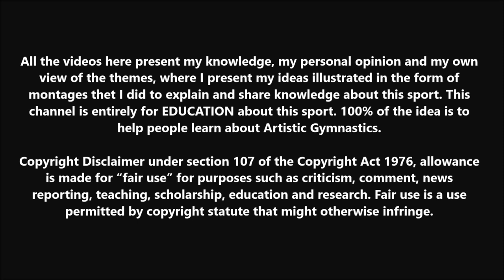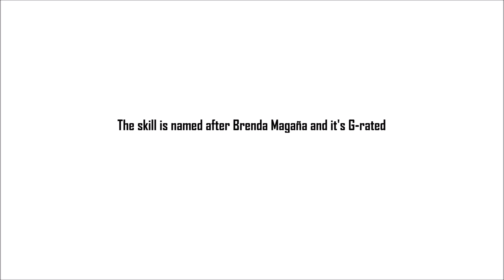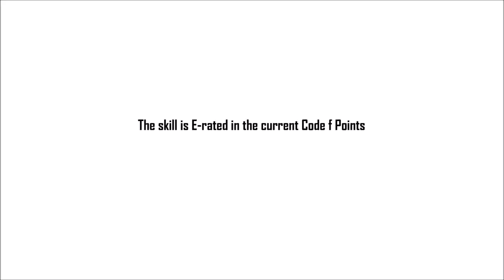Five Skills We Hope to See more Often in this Quad (2022-24)